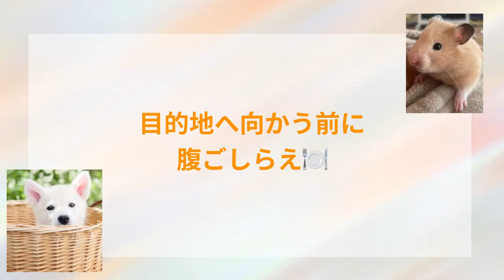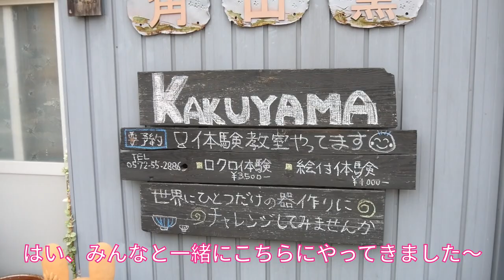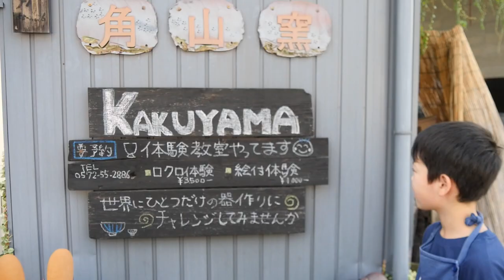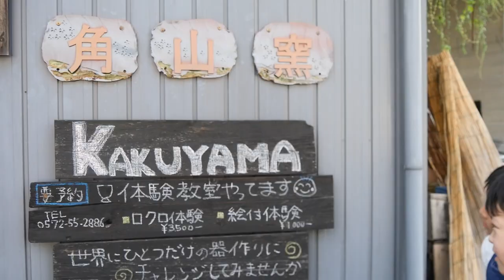【友達旅行ろくろ体験編】夏休みの思い出！子供達と一緒にろくろ体験！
１７年前カナダにワーホリしていた時に出会った大好きな友達が息子を連れて会いにきてくれたした！３年ぶりの再会みんなと一緒にワイワイ楽しい時間を皆さんと共有できたらと思います！ろくろ体験難しそうですが８才の次男もできました！むしろ１番早かったです。
※完成した作品は2ヶ月後に郵送してもらえます。

ろくろ体験させていただいた場所詳細
・角山製陶所
岐阜県土岐市泉明治町5-1
※じゃらんで予約すると割引がありました。（2022,8月現在）

0:00    お友達をお迎えに
1:12    お土産５５１豚まんとファミマ肉まん食べ比べ
4:02    移動カタカタ英語無しゲームで大盛り上がり
8:32    角山窯さんに到着！
10:42  ろくろ体験スタート！
17:42  子供達の感想

【子供達が活躍するオススメ動画】

【友達紹介】
・よーこ　手先が器用でご飯作るのが上手！カナダではよーこがご飯作る係、私は切り込み片付け係でしたw
・そーた　かんたの一つ年下なのにカンタより背が大きくてビックリ！ルービックキューブと暗算が得意！！我が家でバッタの素揚げも食べてみたね！